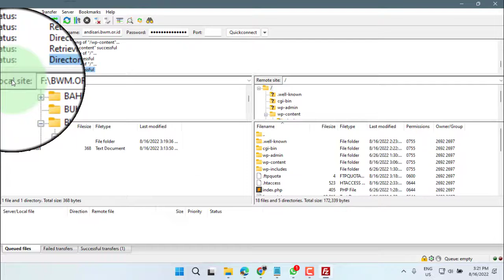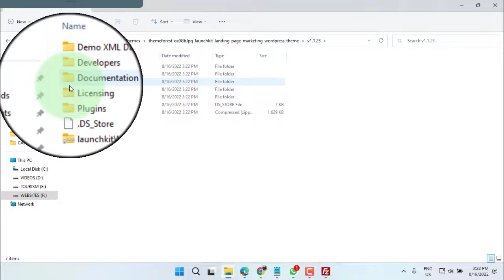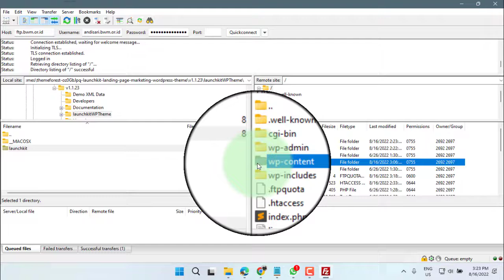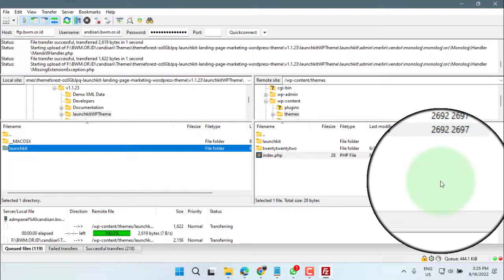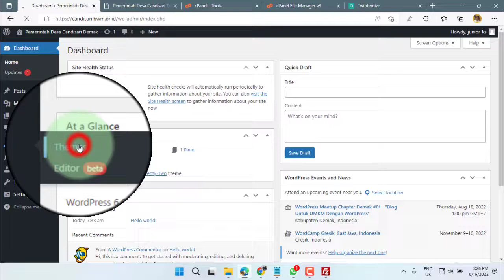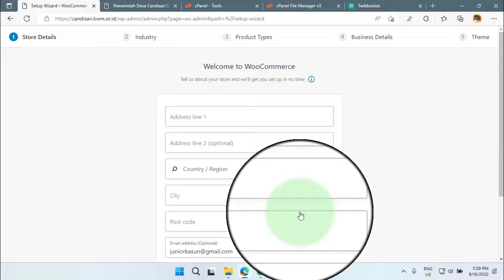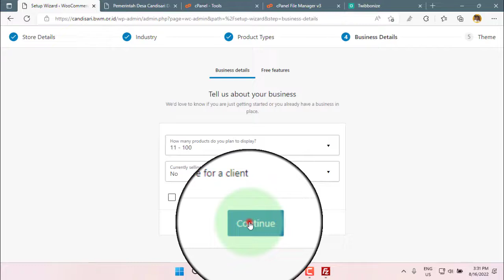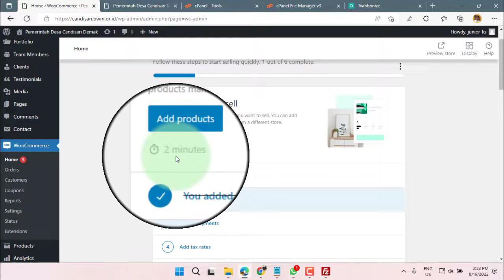Pertemuan ke-3 Install WP theme premium menggunakan FTP Filezilla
Pertemuan ke-3 pelatihan website